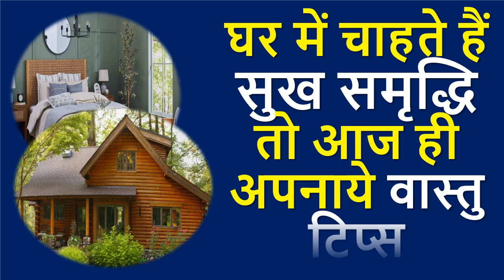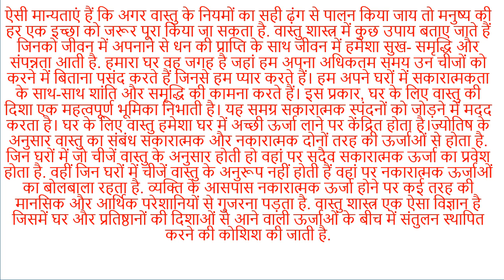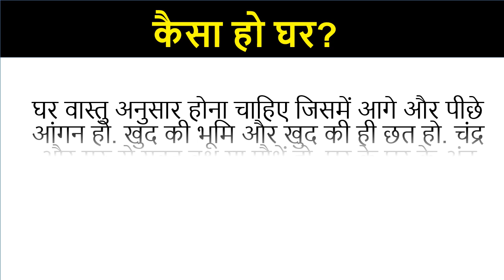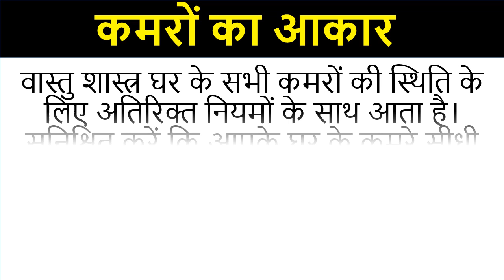घर में चाहते हैं खुशियां और धन दौलत तो जरूर ध्यान रखें ये वास्तु टिप्स। vastutips for happy home.